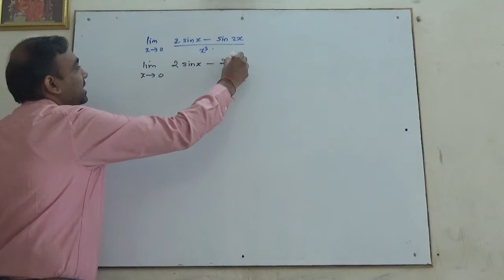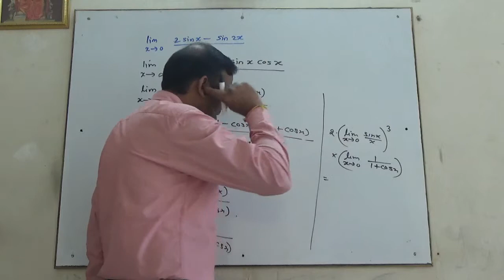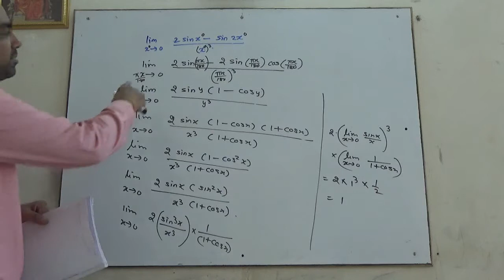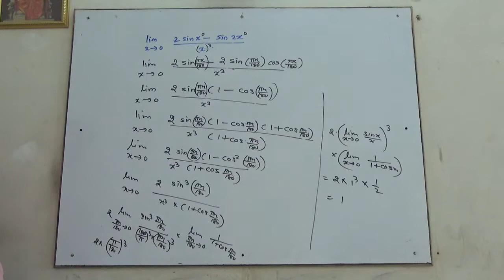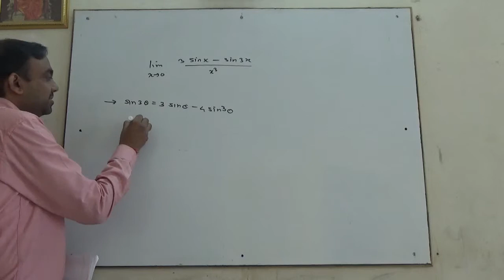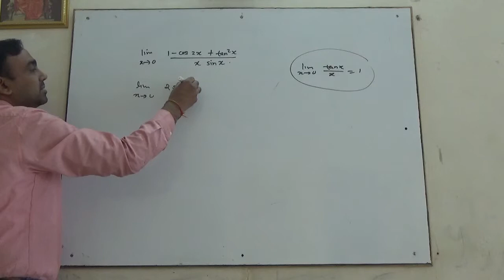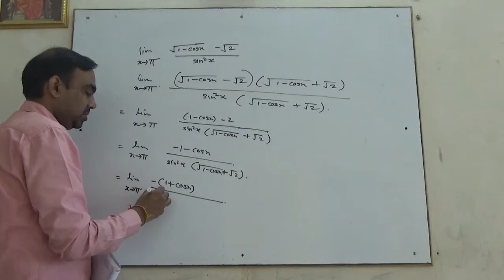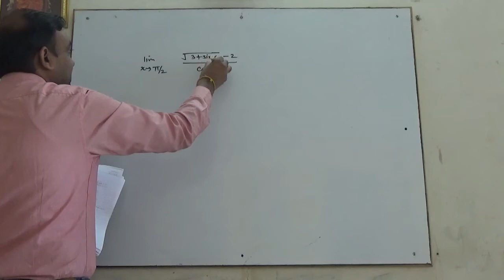Limits for undergraduates in detail Lect4